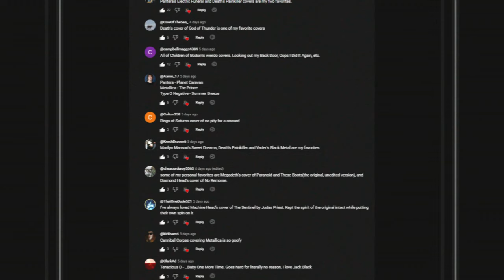What Are The BEST Metal Covers of Other METAL SONGS???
What are the best metal covers of metal songs of all time?

NORMIE WIFE REACTS TO METAL

WHAT MAKES FIVE MAGICS GREAT?